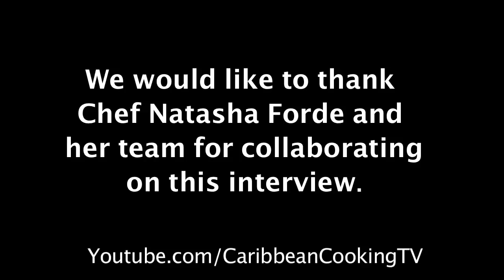Celebrity Chef Natasha Forde Interview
In this edition of the Caribbean Cooking School we interview Chef Natasha Forde originally from Barbados, now residing in New York, USA. Natasha has appeared on tv cooking programmes such as Cut Throat kitchen and The Taste that features Nigella Lawson, Anthony Bourdain, Ludo Lefebvre and Marcus Samuelsson . We ask her about she entered the profession and her events and what for her is  the taste of barbados when served on a plate.